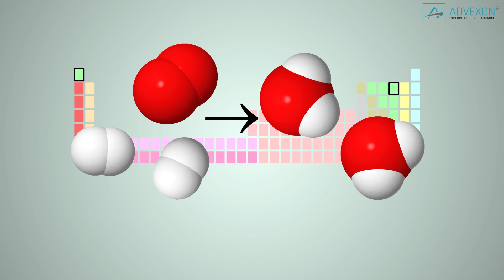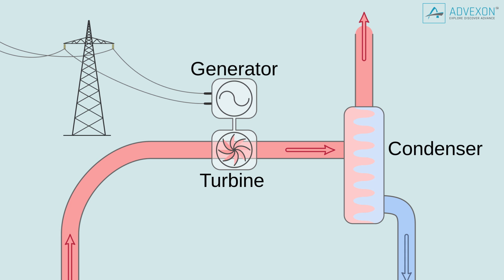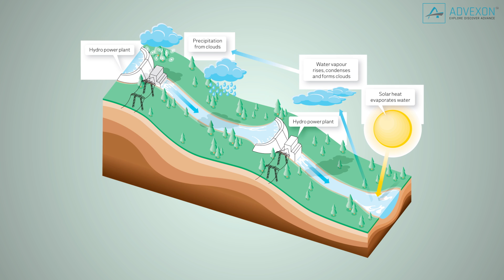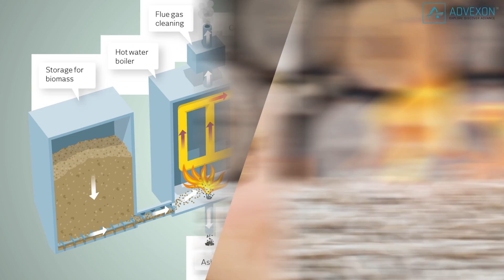Future Alternative / Renewable Energy : Solar, Wind, Biomass, Ocean, Hydro Power ... (Top Truths)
Future of Electric Power - Renewable Clean Energy - Go Green -  Alternative Energy Perhaps one of the most pressing issues we humans must all face in the coming years is how to continue to power our lives whilst our limited resources like coal and oil are eventually exhausted. Fortunately, there have been many developments in the field of renewable energy. The most commonly known forms are of course solar and wind energy, but there are many more possible alternatives, too. Collectively, these will shape The Future Of Electric Power.
Fuel Cells
Fuel cells produce energy through chemical reactions that combine hydrogen with oxygen. When a hydrogen-rich fuel such as natural gas or biogas flows through a fuel cell and reacts with oxygen, it produces electricity, heat and water. Fuel cells, which emit about half of the emission of a fossil fuel power plant, aren’t cheap enough to become a primary power source, but they are being used by a growing number of companies to provide backup power as well as reduce their carbon footprints. Fuel cells are also making their way into the automotive world to create zero-emissions cars.
Geothermal Power
Humans have been harnessing the power of super-hot steams underneath the Earth’s surface for as long as records show, but the first geothermal power generator wasn’t built until 1904 in Italy. The first geothermal power plant in the United States came online in 1921 to help run a hot spring resort at The Geysers in northern California. The Geysers, which covers almost 20,000 acres, is the world’s largest geothermal field and is now home to nearly a dozen power plants. Geothermal power makes up just 3% of the USA’s renewable energy supply.
Ocean Power
The rhythmic and powerful movements of the ocean current and waves can drive electric generators to produce a steady stream of vast amounts of power, which would then be transported to land via cables. This presents an extremely hopeful promise for clean energy. The catch? Developing the equipment that would effectively capture all of that mechanical energy whilst withstanding the corrosive salt water and other natural elements out in the ocean is proving to be highly challenging. There are currently no commercial ocean energy power plants in the US, though a number of research and pilot projects have taken place in California, Oregon, Hawaii and New Jersey. Those projects test equipment designs, which resemble everything from giant jellyfish to a snake, to see how well they perform in the rough environment and whether they could efficiently produce enough energy to justify the steep costs of installing and operating them.
Hydropower
The most common type of hydroelectric power plant uses a dam on a river to store water in a reservoir. Water released from the reservoir flows through a turbine, spinning it, which in turn activates a generator to produce electricity. However, hydroelectric power doesn't necessarily require a large dam. Some hydroelectric power plants just use a small canal to channel the river water through a turbine. Hydropower is one of the oldest sources of electricity in human history and is used by every state in the USA. The world’s first commercial hydropower plant came online on the Fox River of Appleton, Wisconsin, in 1882. Hydropower is also the largest source of renewable energy, accounting for just over 6% of US electricity generation and 92% of renewable energy production. Washington state, in particular, relies on hydropower for more than 70% of its electricity.
Biomass
Electricity produced by plants or animal by-products is known as biomass energy. Biomass power plants directly burn feedstock such as wood chips, agricultural waste, some types of garbage or animal manure in order to produce electricity. It’s also possible to convert the materials into combustible gases and then burn them to generate power. Biomass power accounts for 12% of the USA’s renewable energy supply. Biomass is used in almost every nation in the world for electricity generation. Sweden, for example, relies on biomass for 30% of its energy.